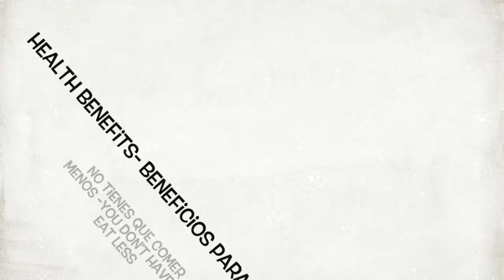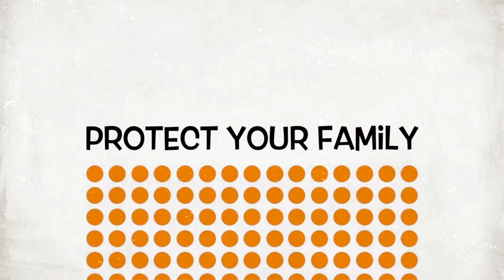Eat Healthy- Come Sano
Inspiration - inspirando